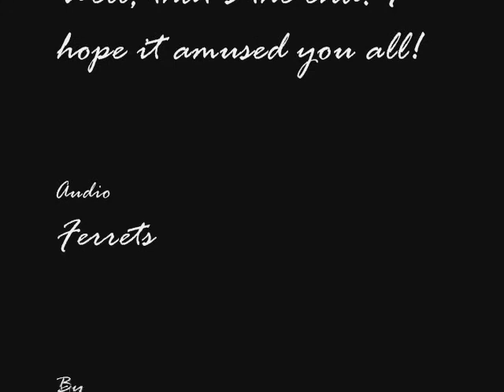Ferrets- Filmcow [Ouran High School Host Club]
My fifth Ouran AMV; this one called Ferrets... I used the audio from the Filmcow animated short which can be found

If you think the humour is similar to that of Charlie the Unicorn (which I'm also tempted to make), then you'd be right, because it's the same people who made that and Mr Happy Face (which is also compulsory viewing). Go check them out. They're hilarious. :3

Okay so in this scenario, Haruhi (Harold) is upset about something and so the twins (the other ferret) decide to try and cheer her up. But their song is kind of... worrying.

Some of the time messed up by about a frame in some places, so I apologise for that.

Rating and comments, as always, are loved. :3